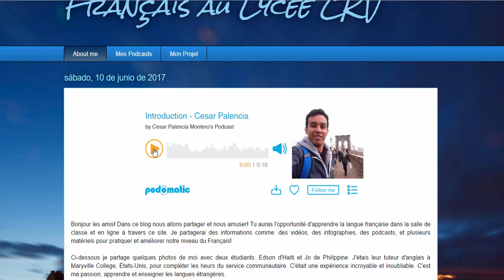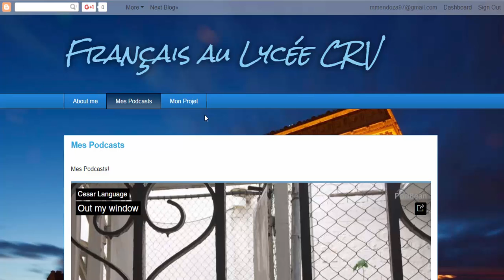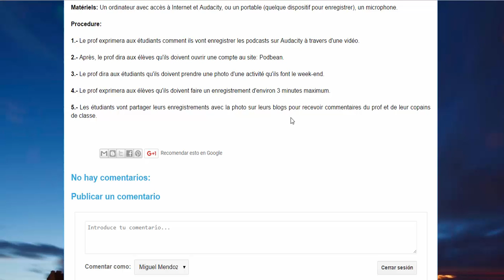Feedback: Cesar Palencia